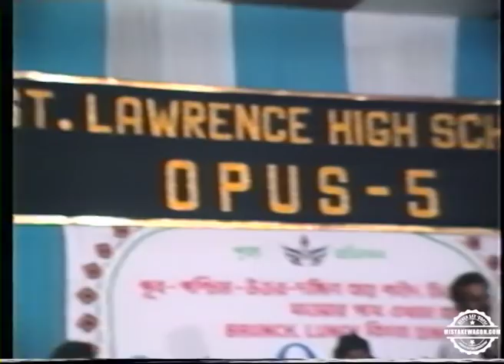Babul Supriyo Live | Rim Jhim Rim Jhim | Opus 5 | St. Lawrence High School - Kolkata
Babul Supriyo Live in Concert / Stage performance at Annual School Fest of St. Lawrence High School, Kolkata | Opus 5, 1994

Singing : Rim Jhim From the Moive 1942 A Love Story Originally Sung By Kumar Sanu